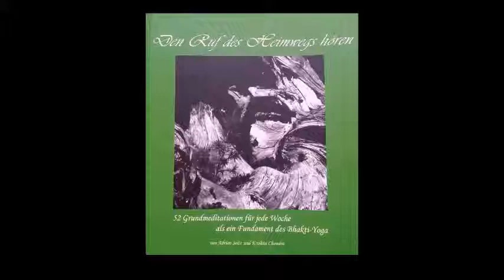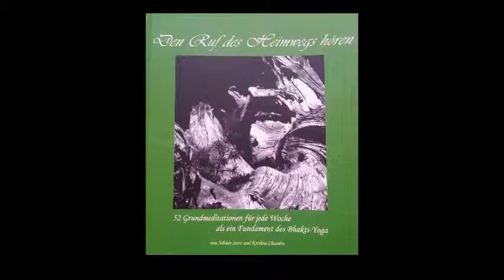29 Woche 29 Menschenliebe Gottesliebe